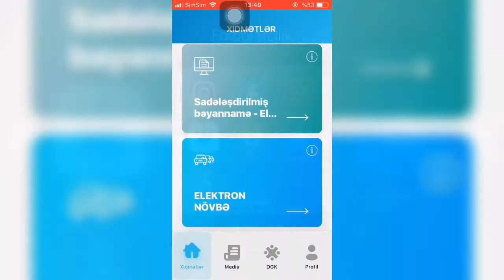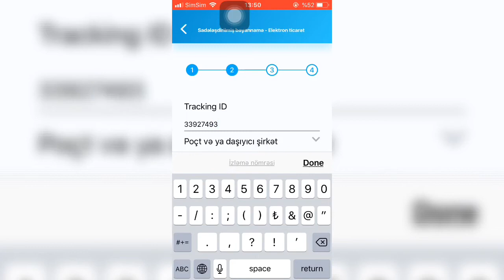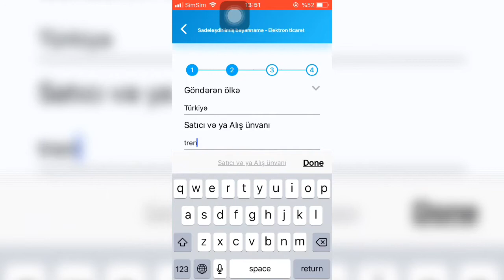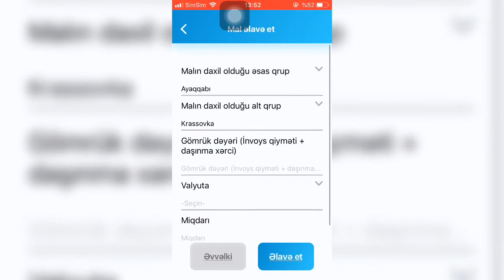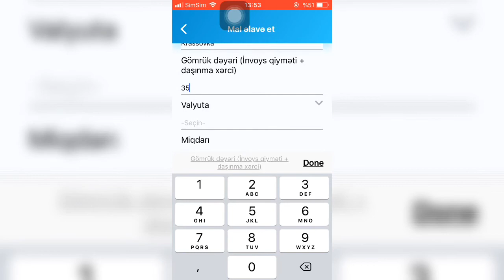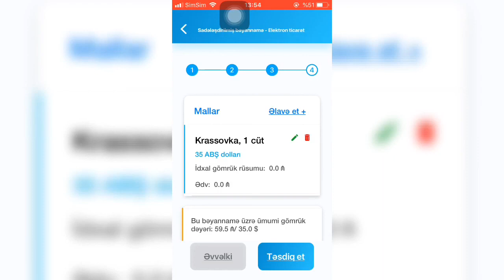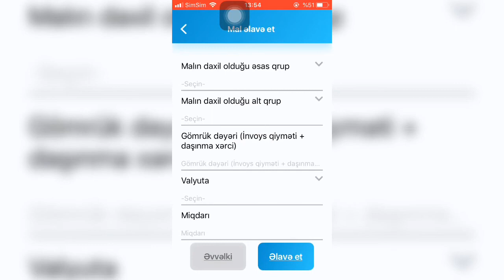Daha ətraflı məlumat!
Gömrük bəyannaməsi haqqında daha ətraflı məlumat.